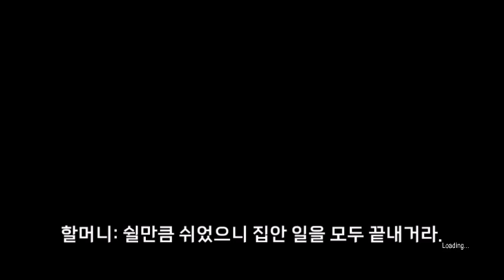[Granny Chapter Two](상황극 플레이) 제 1화 - 할아버지 집에서 무슨 일이 일어날까?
Level: Practice
Dark Mode: off
Nightmare Mode: off
Extra Lock Mode: off

그래니 챕터 2는 별로 무서운 것이 없어서 무사히 완주했습니다.

주의: 본 플레이어는 겁이 많아서 프랙티스 난이도만 진행하였습니다. 게다가 초견인 점을 감안해 잘 하지 못하기 때문에 상황극으로 새로 각색해서 영상을 제작했기 때문에 재미가 다소 반감될 우려가 있으니 양해를 구합니다. 너그럽게 봐주시면 더욱 감사드립니다.